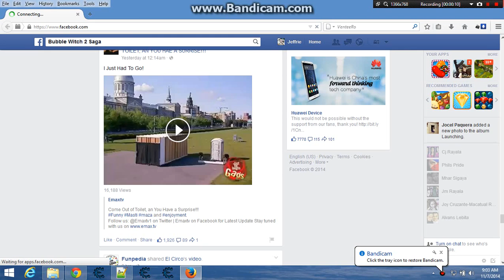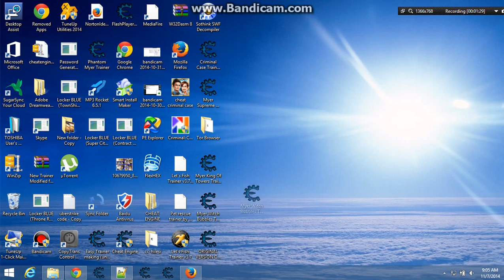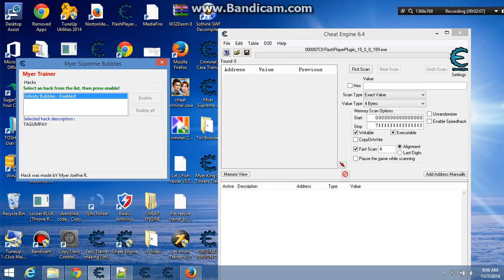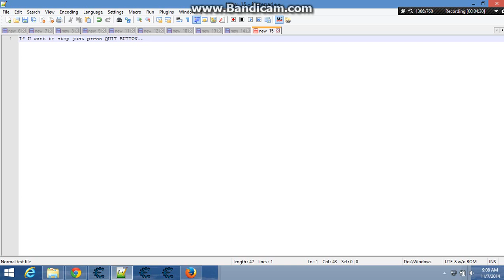Bubble Myer Witch Saga Trainer